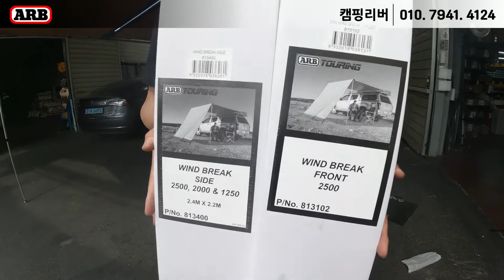어닝과 어닝월#5 ARB 소프트케이스 어닝 LED 2.5M (그늘막), ARB 어닝월(프론트월/사이드월)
🎬ARB 소프트케이스 어닝 LED 2.5M
🎬ARB 윈드브레이크 프론트 / 사이드 Windbreak Front / Side

✔️루프탑텐트
✔️루프박스
✔️어닝
✔️자전거캐리어